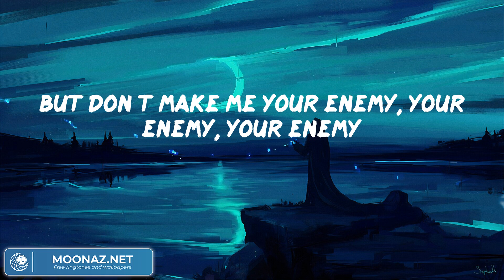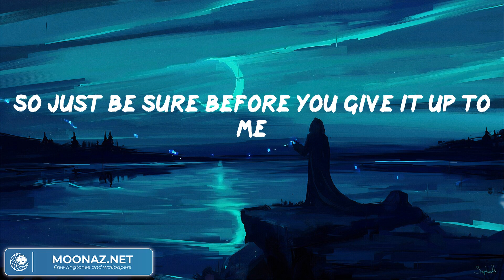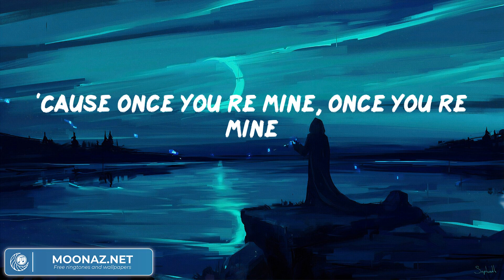Katy Perry - Dark Horse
Katy Perry - Dark Horse (Video Lyric)